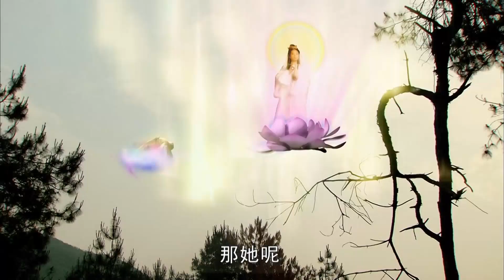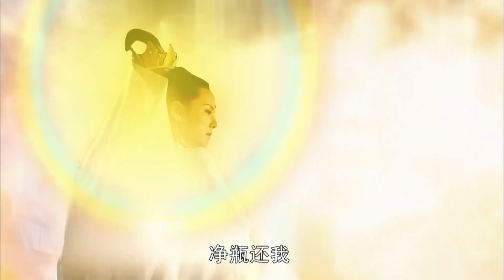《白蛇后传》28丨哪吒转世与青蛇谱写一段旷世奇缘丨古装丨奇幻丨爱情丨刘诗诗 邱心志 傅淼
小青（傅淼 饰）因为得到了珍贵的宝物净瓶而遭到了大龙女（郑敏 饰）的无情追杀，受伤的她遇见了从小就不受人待见的灾星鲍仁（邱心志 饰）。善良的鲍仁将小青带回家悉心照料，在此过程中，两颗孤独的心渐渐靠近。然而，小青自知肩负着沉重的使命，只能将这份感情深深埋藏在心底，不告而别。鲍仁的奶妈身患重病，需要一种特殊的茶叶制成奶茶喝下方可药到病除，只是鲍仁无论如何都找不到能够采摘这种茶叶的女工。小青得知此事，回到了鲍仁的身边帮他采茶，可与此同时，大龙女亦尾随而至，双方发生了激烈的交战，危难之中，小青和鲍仁对彼此的心意昭然若揭，两人最终卸下心防走到了一起，而鲍仁特殊的身世亦渐渐浮出水面……

导演: 刘一志
编剧: 梁馨月 / 盛艳
主演: 刘诗诗 / 邱心志 / 傅淼 / 郭达 / 由立平 / 郑敏 / 迟帅 / 刘长生 / 吕凉 / 石兆琪 / 杨子骅 / 李彧
集数: 30